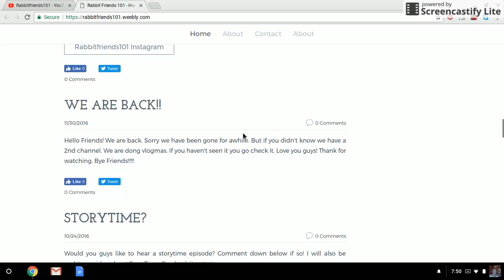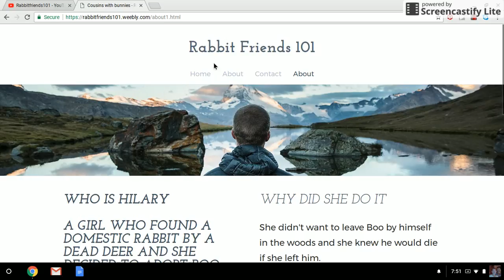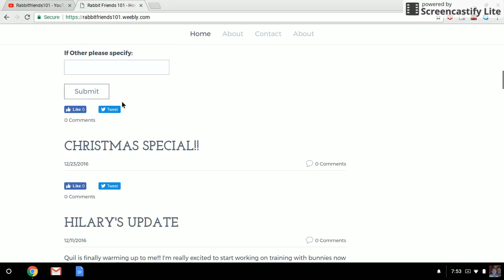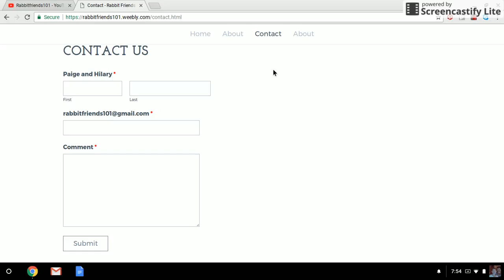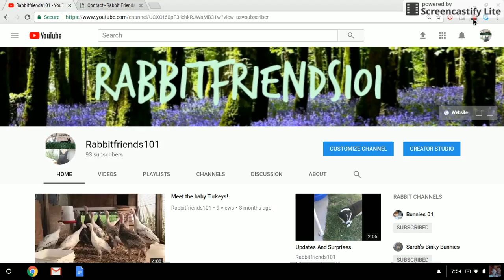Website & Giveaway Info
Hey friends! I know we have been gone for awhile but we are back and ready for the upcoming holidays!

BYEEEEE FRIENDS!